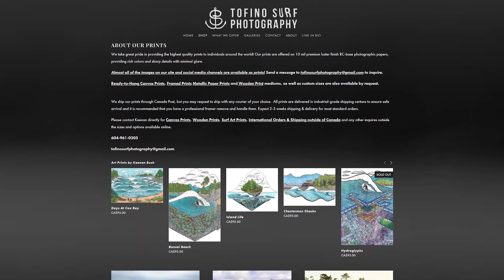SURFING THE FINAL DAYS OF FALL IN TOFINO CANADA (RAW POV)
Winter is about to start in Tofino and it's about to get a whole lot colder, but up until this point we've been incredibly lucky with El Nino temperatures keeping things mild (for Canada) until only a week or two ago. This day the whole town was relishing possibly some of the last days of these temperatures for the foreseeable future. As we get closer to the first day of Winter we're looking forward to lots of bigger days to come on and around Vancouver Island, even if it means donning thick gloves and still having frozen fingertips just from the walk back to the car at the end of your session!

Help keep the froth alive by buying me a hot coffee or some cold surf wax:

-For more photos, videos, prints, art and content visit us @tofinosurfphotography on Instagram and Facebook, as well as

-Interested in advertising your products and services in our videos? ⬇✉
- Supported by @longbeachsurfshop, and O'neill Canada